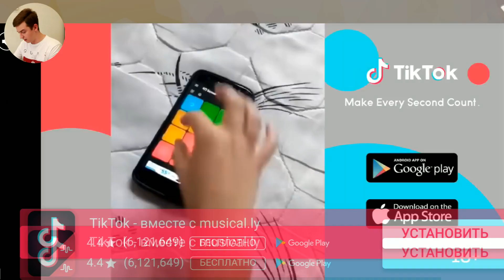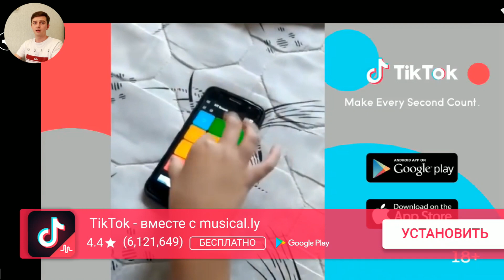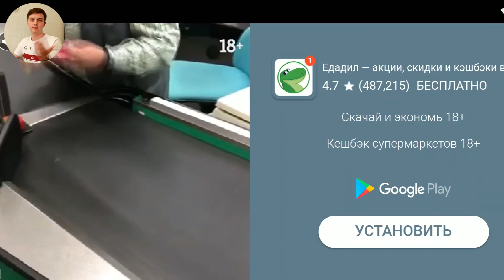ТОП НА АНДРОИД | НАПРЯГАЕМ ВНИМАНИЕ В Aquavias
Акведуки - это головоломка, в которой вашей задачей является предотвратить засуху в городе. Для этого вам нужно будет выстраивать дороги из акведуков от водоемов к городам и наполнять такие грандиозные сооружения, как Амфитеатр, Висячие сады, Храм Клаудиуса, Бани и многие другие. Создание жизнеспособного города нелегко, к счастью, у вас есть акведуки, которые помогут вам достичь этих целей. Если вы сможете преодолеть все препятствия и сложности и получить воду для ваших городских зданий, город выживет, и вы победите.